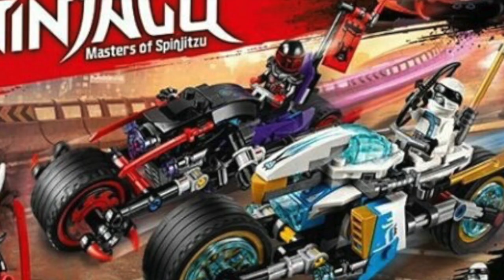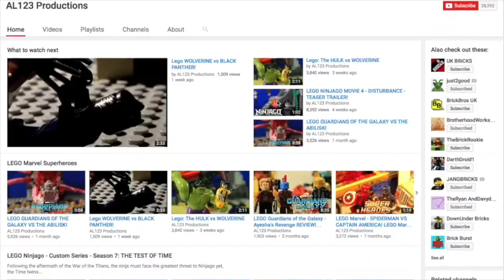LEGO Ninjago 2018 Sons of Garmadon SET PICTURES!